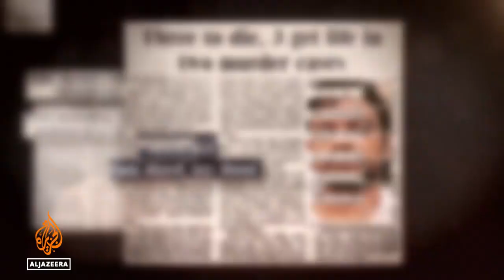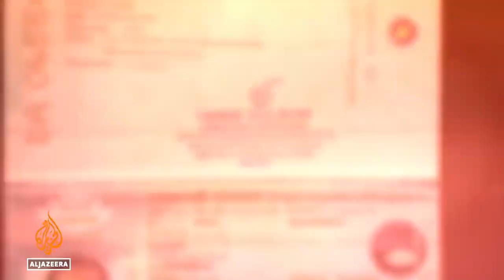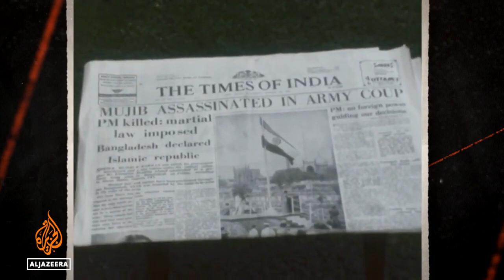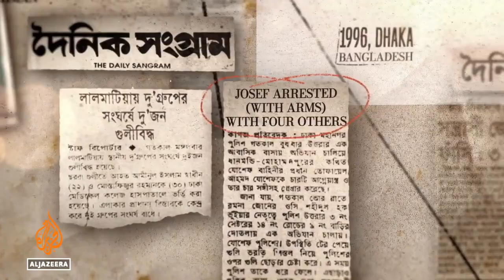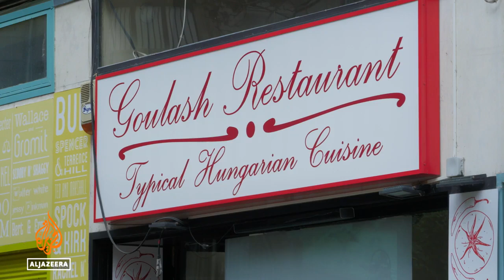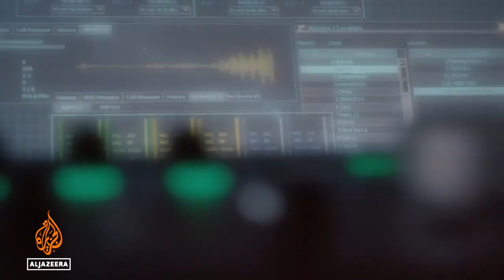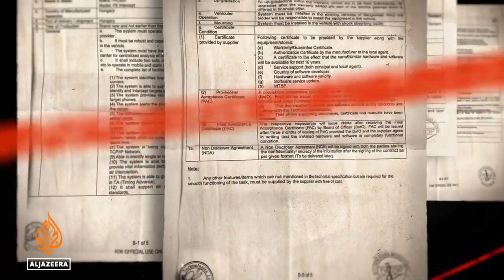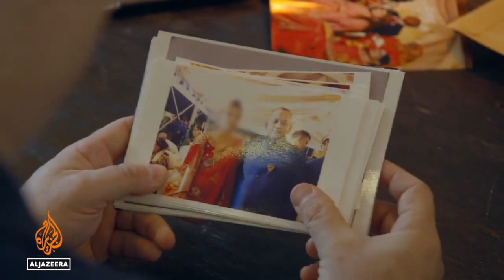The Bangladeshi prime minister's mens.Report by investigation team of al jazeera television.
All Bangladeshi brutal murderer living a double peaceful life in abroad with help of Army cheif General aziz.Prime minister sheikh hasina is being use as banana tree and administration as rental keeler and terrorists.